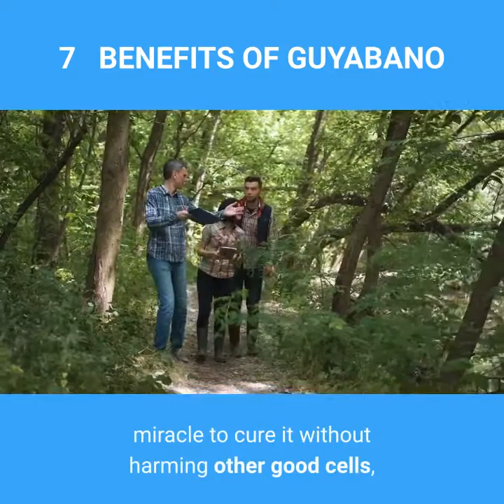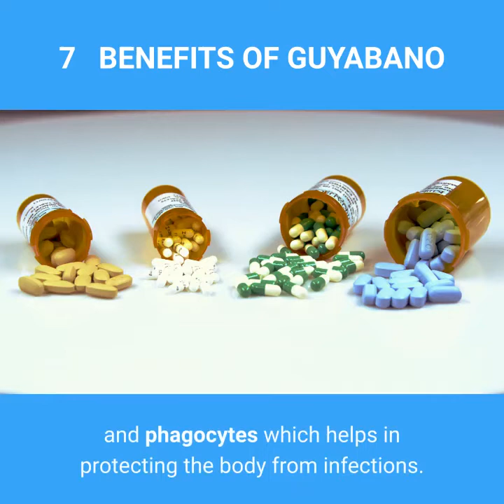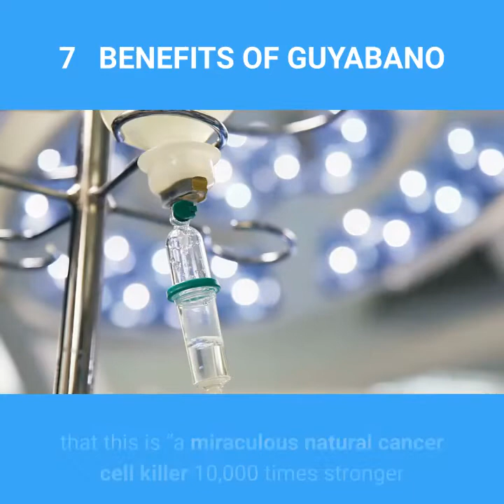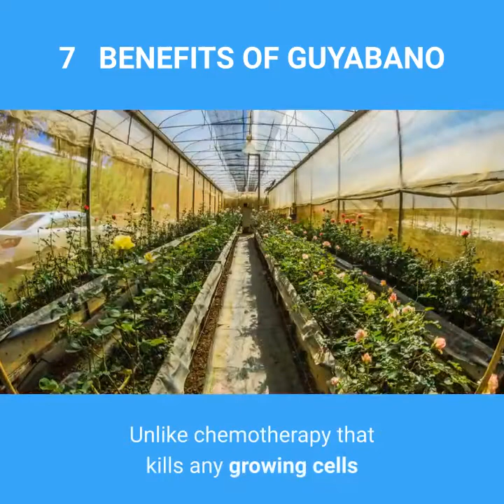Top7 Benefits of Guyabano Fruits OR SOURSOP HEALTH BENEFITS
How to chance your book to videos, Free makings the Videos there

TOP 7 BENEFITS OF GUYABANO Fruit
Our world is full of dilemmas and miracles. That is why many are on a journey to
find out what more we can we gain from Mother Nature. One of the many complications
is the trouble that cancer brings to many. Researchers think that they might have
found the miracle to cure it without harming other good cells, bringing with it a
lot of other benefits.

Guyabano or Soursop (scientific name: Annona muricata )  is a slender tree with low
and bushy branches. The trees commonly grow in tropical areas. The leaves of the tree
 are large, smooth and glossy with a dark green top side. The fruits are green with oval
 or heart shape. Its fruit is covered with soft spines and leathery skin. Inside the fruit
 is off-white-colored with a lot of black seeds found in the center.
It may look unappealing

TWEETWR ACUONT:   rindigal